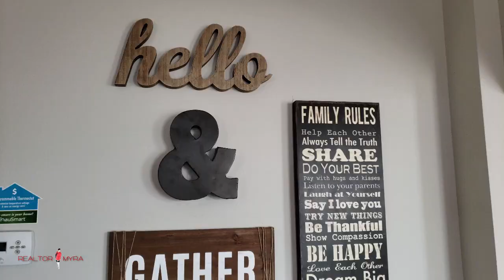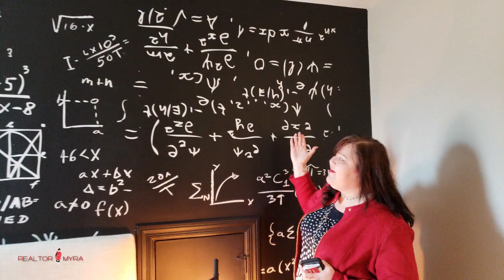Madison Huntsville Alabama Homes For Sale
🏡Are you thinking about buying a home in Madison or Huntsville Alabama? We have lots of new homes are building in Madison County. Realtor Myra Tonmoy is touring different new home communities and giving you a sneak peek of all the different builders. In this video Realtor, Myra took a tour to Mungo Homes Madison Al to show you one of the new build homes. If you are in the market to buy a home in 2019, do not hesitate to ask any questions or if you want to take a tour to any of the communities in the Madison County area call or text Realtor Myra anytime @
huntsville alabama